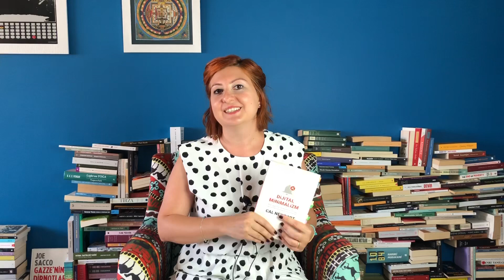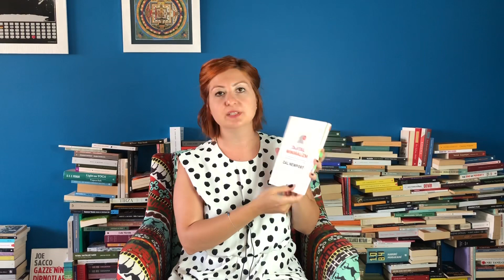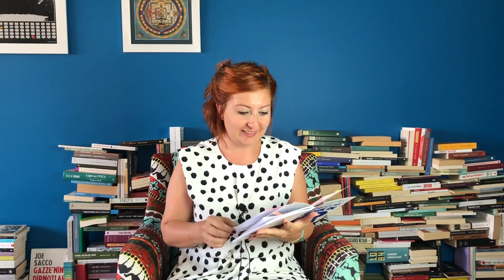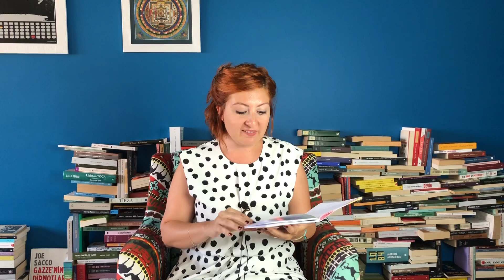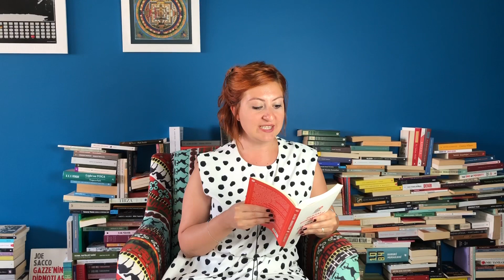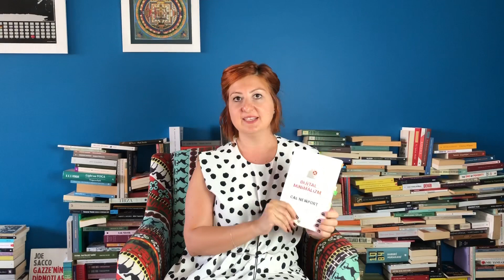Dijital Minimalizm | Kitap Önerisi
Dijital Minimalizm nedir? Dijital Minimalist nasıl olunur? Çok beğendiğim bir kitap önerisi yapıyorum.
Cal Newport'un Dijital Minimalizm kitabını okudum ve önerilen yöntemleri hayatıma uyarladım. 1 haftanın sonunda telefon kullanımım %50 oranında düştü. Dijital minimalizmin faydalarını öğrenmek için kişisel gelişim kategorisinde değerlendirdiğim bu akıcı kitabı okumadan önce mutlaka videoyu izleyin.
2 kişiye Cal Newport'un Dijital Minimalizm kitabını hediye edeceğim.

Kitap hediyelerini takipçilerimizden “hakan nkn” ve “deniz teker” kazandılar. Yedek takipçimiz Melahat Melodi’dir.
Keyifli okumalar dileriz. ☺️